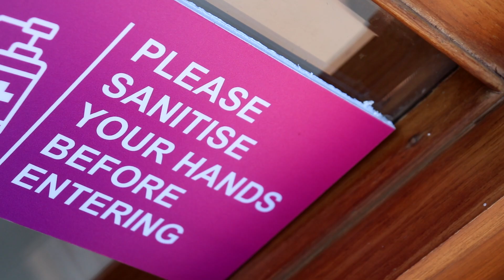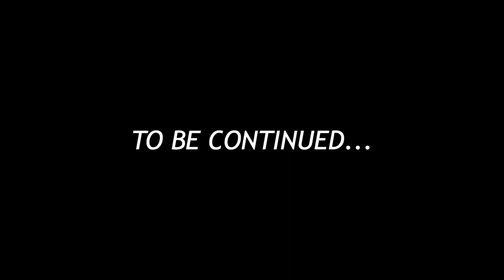TRIP CANCELLED BECAUSE OF ME🥵😢- ESCAPE FROM A BIG ACCIDENT🤯 @Cherry Vlogs @Enowaytion Plus-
My bike Got repaired in this Trip
Just miss from from major accident‼️‼️
Had a Great Collab bike Ride with Cherryvlogs ,enowation plus ,parthi biker and srini vlogs for 1200km
Our bike ride started finally with all poojas..
Hope u guys enjoy the video
Tamil motovlogging.

Map location: A ONE BIKE JEWELS - Bike Accessories | Helmet Shop in Tirunelveli
2/4, N Bypass Rd, Vannarpettai, Tirunelveli, Tamil Nadu 627003

Visit Instagram I'd for stock update. Visit YouTube channel for product Review etc..